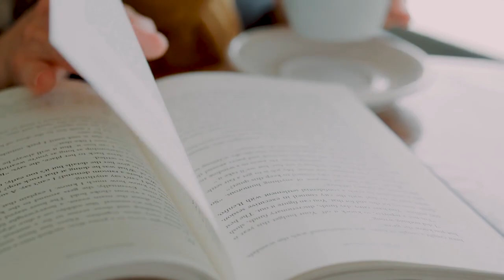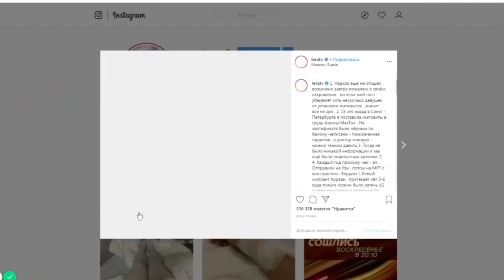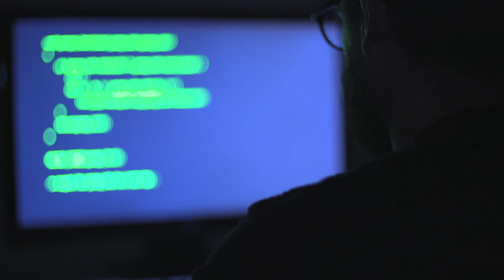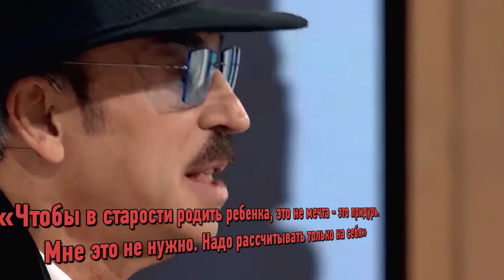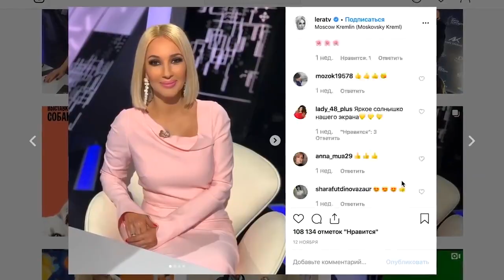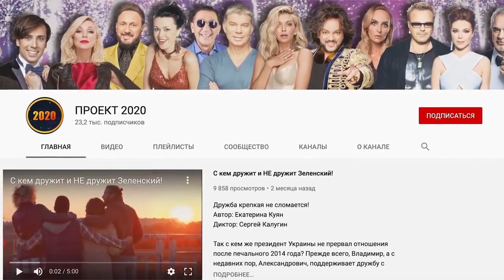Лера Кудрявцева в Шоке от поведения Боярского! Д'артаньян спровоцировал скандал...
Алла Пугачева, Светлана Пермякова, Марина Порошина и много других звезд решились завести детей тогда, когда уже пора нянчить внуков, а то и, простите, правнуков.
Что это –  эгоизм или осознанное решение? И почему так негодует Михаил Боярский?